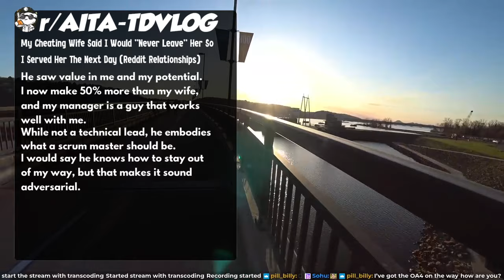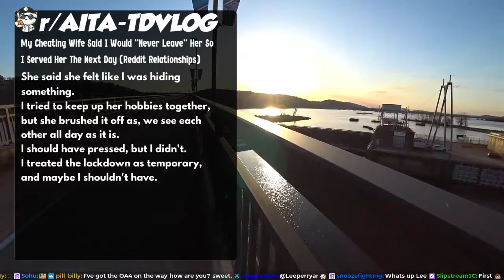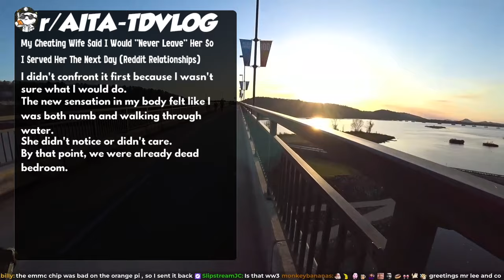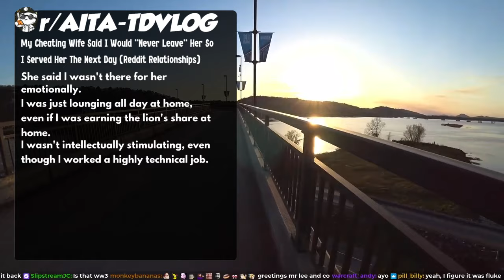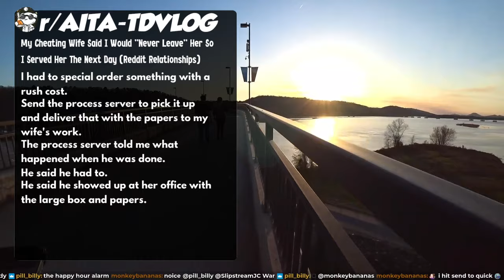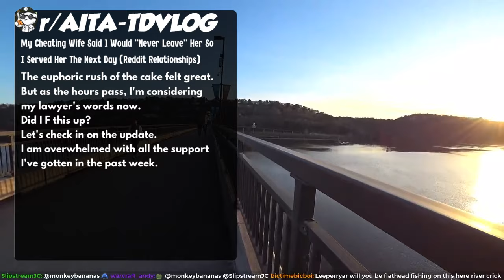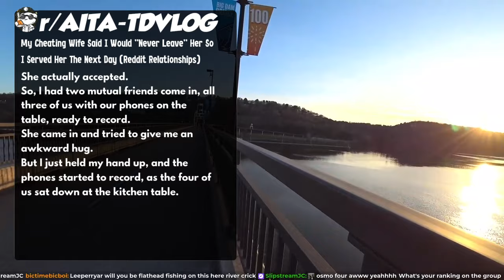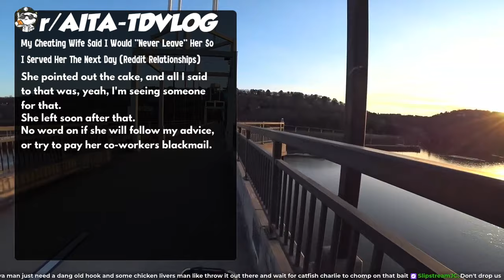My Cheating Wife Said I Would "Never Leave" Her So I Served Her The Next Day